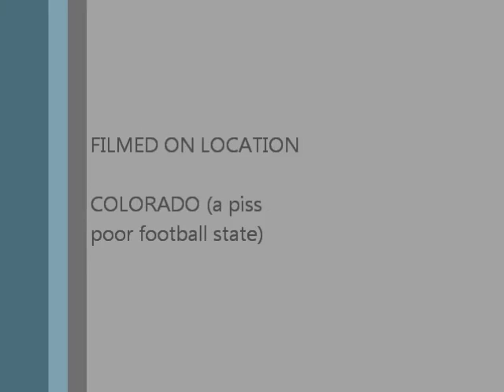Arvada High School Football - Jared & Jed Highlights